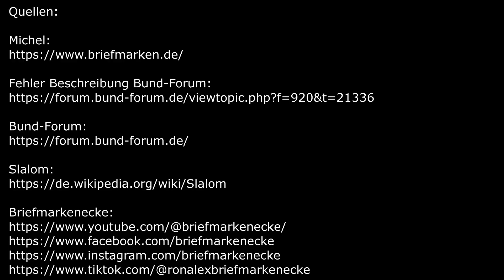Fehler auf Briefmarken!? | Slalom aber richtig!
Fehler auf der Briefmarke von Lichtenstein, MiNr.: 1163